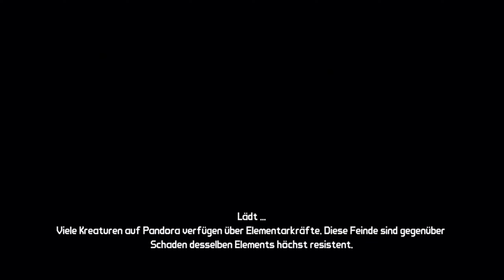BORDERLANDS | Gameplay Walkthrough Part 8 | Sledge: Der Minenschlüssel [FULL GAME]